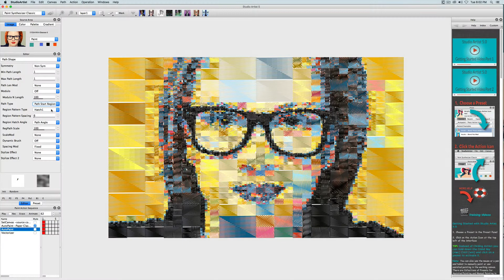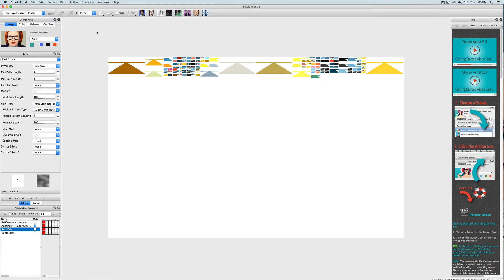Studio Artist 5.5 Automatic AI Art and Animation - Photomosaics Creating Your Own Tile Shapes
This video will show you how to make vector shapes for automatic mosaics in Studio Artist.